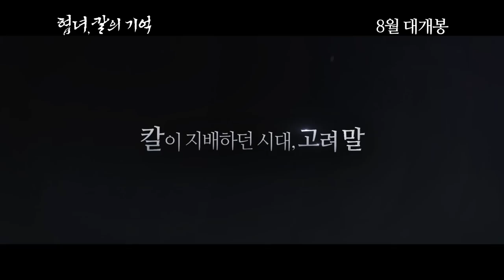[협녀, 칼의 기억] 티저예고편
세 개의 칼이 부딪친다!
협녀, 칼의 기억
8월 대개봉!